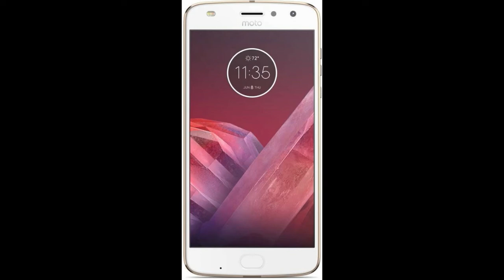Moto Z2 Play (Lunar Grey - 64GB) |2018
This time Moto Z2 Play comes with an ultra-slim aluminium unibody defining the classic Motorola style with durable Corning Gorilla Glass.